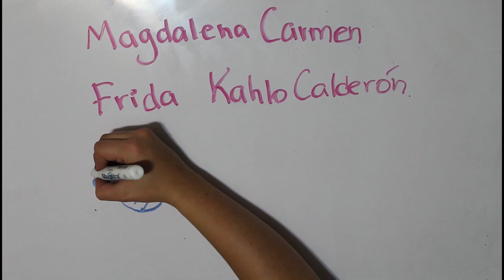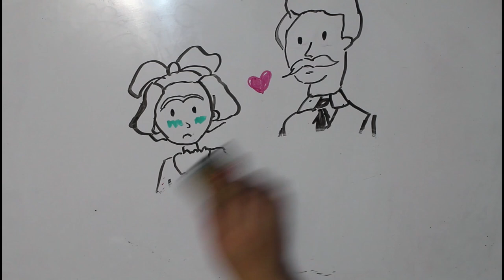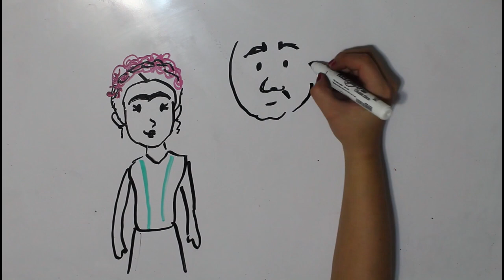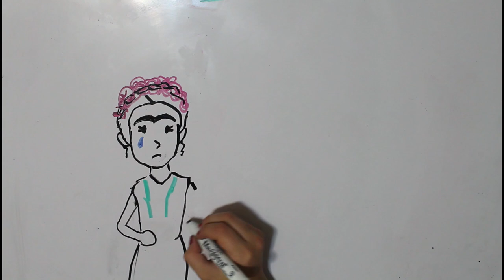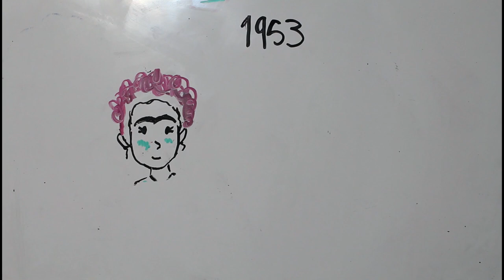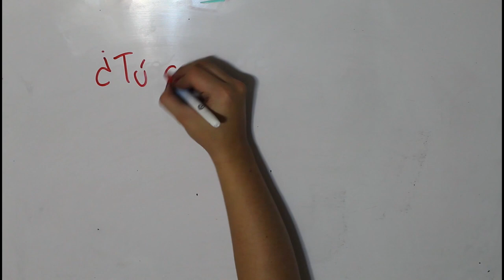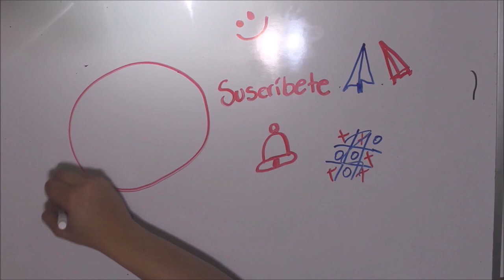Frida Kahlo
Frida Kahlo es conocida en todo el mundo, ¿tú ya conoces su vida?
Déjanos en los comentarios ¿qué piensas de ella?

Sigue a nuestro equipo en instagram:
DIBUJOS: @hey_suss